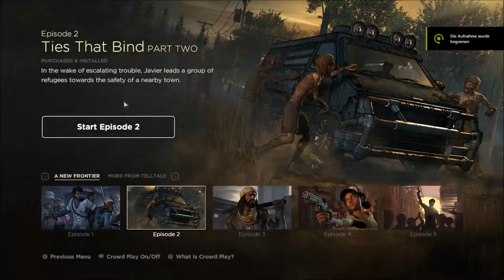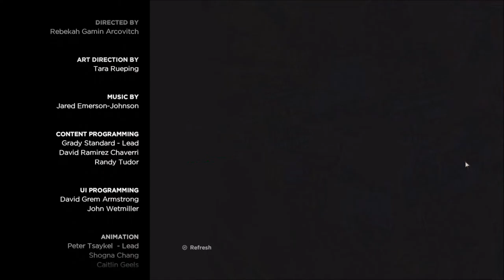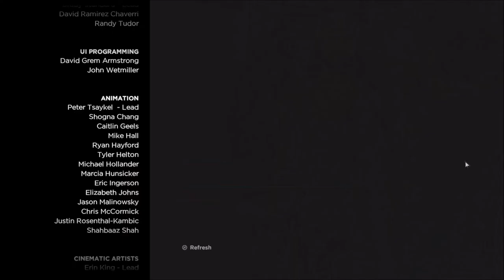KläY - The Walking Dead Season 3 - Episode 2 - Magyar Végigjátszás - AZ ÚJ HATÁR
Sziasztok! (◕‿◕✿)
Itt is lennék a WD S3 2-ik Epizódával és remélem tetszeni fog :D még nem jött ki a harmadik Epizód, de amint kijön feltöltöm majd! Jó szórakozást!
Ha tetszett a videó, akkor egy like-kal vagy megosztással nagyon sokat segítenél! :)
• Email a csatornán
• Publikus Skype: h_beni
Ha bármivel kapcsolatban kérdésed van akkor írj privát üzenetet vagy emailt ( ͡° ͜ʖ ͡°)

A csatornámról:
A nevem Benjamin (Beni), 15 éves szombathelyi srác vagyok és a youtube az egyik hobbim. A csatorna videó forrása eleinte a league of legends volt, de miután befejeztem a játékot, különféle játékokról csinálok végigjátszást, illetve haverokkal szórakozunk multiplayerben. :)

Csideók feltöltésének időpontjai:
- Hétfő        17:00-19:00
- Kedd         15:00-18:00
- Szerda      17:00-19:00
- Csütörtök 15:00-18:00
- Péntek      17:00-20:00
Hétvégén csak ritkán és nincs megszabva, hogy mikor.

Gép:
- Intel Core i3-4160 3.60 GHz
- 8 GB Ram
- NVIDIA GeForce GTX 750
- CoolerMaster Gépház

Mit keresel ennyire lent???